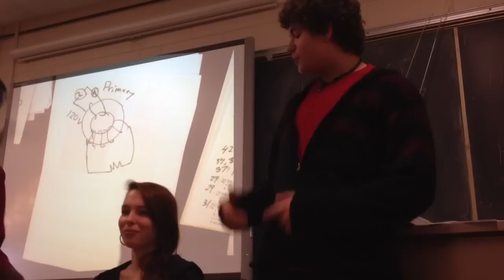South High Singing Telegrams 15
Sorry my iPhone ran out of space again from all these videos. but this will probably be on someone's fb soon anyway.
South High Singing Telegrams 2012